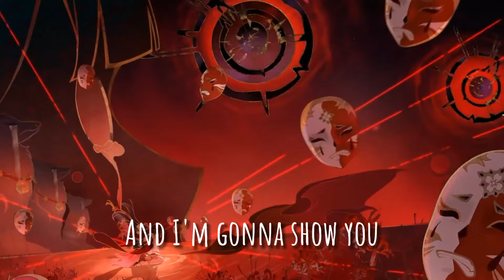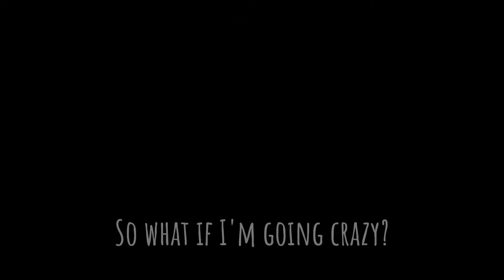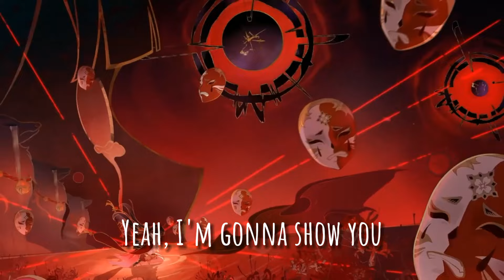Nightcore - I'm Gonna Show You Crazy (Bebe Rexha) // Lyrics (Sped Up)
Song Name: I'm Gonna Show You Crazy
Artist Name: Bebe Rexha
Genre: Alternative Pop
Release Date: 2015

Discord user: _xkaijikun

Pic Origin: Honkai: Star Rail
Character: Sparkle

Thanks for Enjoy your Song ^^